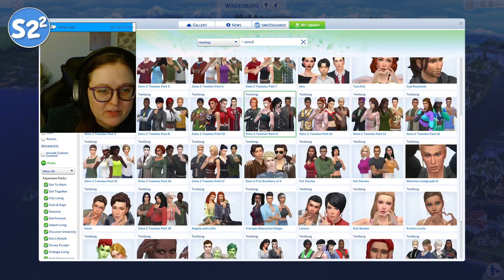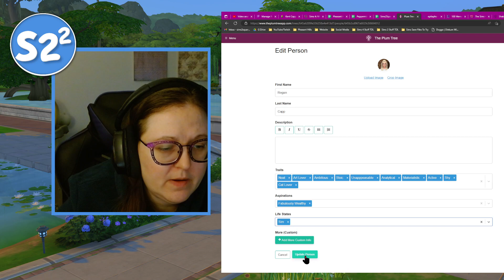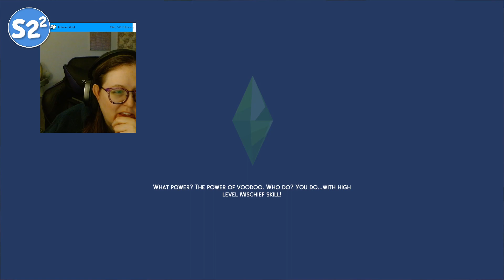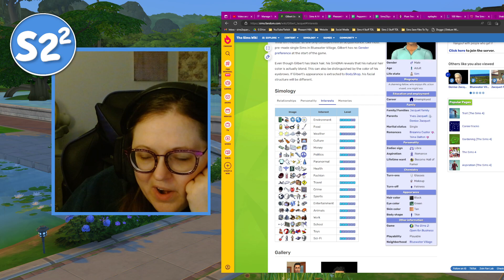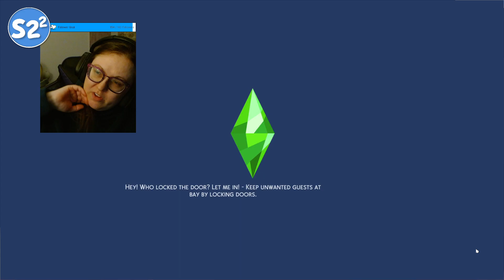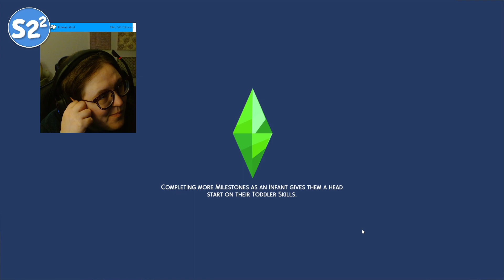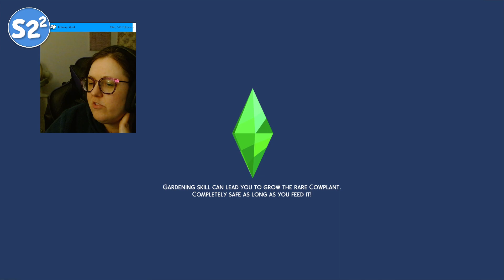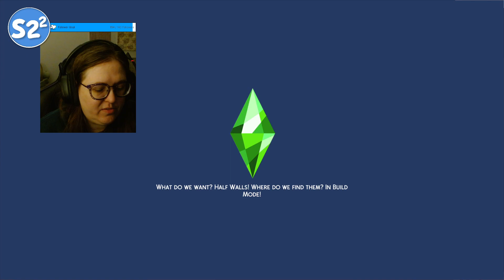Advancing The Timeline! (VV P2) | Sims2Squared: Pleasant Hills TS4 Save File WIP | Session 7, Part 2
My mod-ready save file was corrupted due to a hard drive failure, so I'm recreating and evolving it's magic!  I am streaming the process over on my Twitch channel as bring your own music events.  These streams are largely unscheduled so that I can maintain my flexible schedule, but I expect I will be streaming almost daily.  I always announce when I am going live over on Discord!